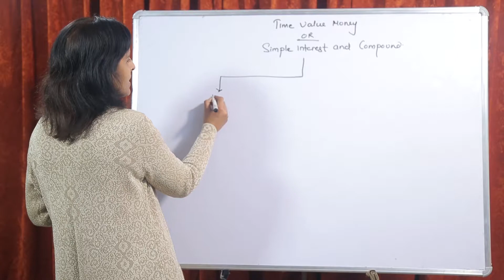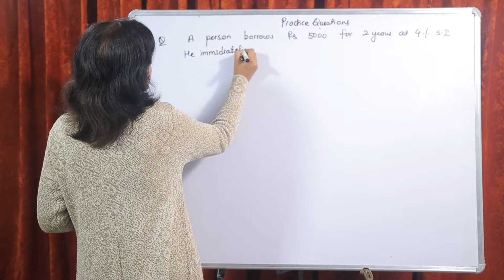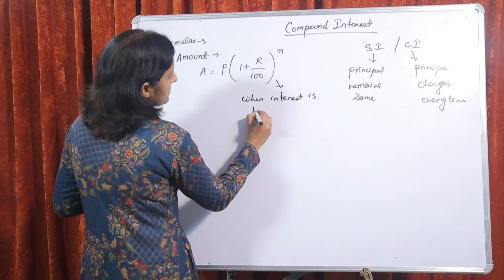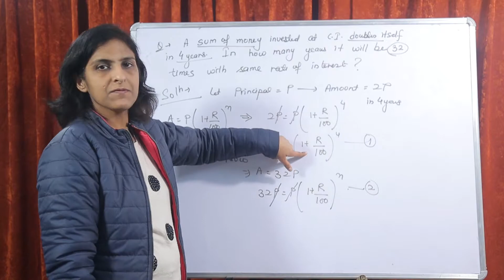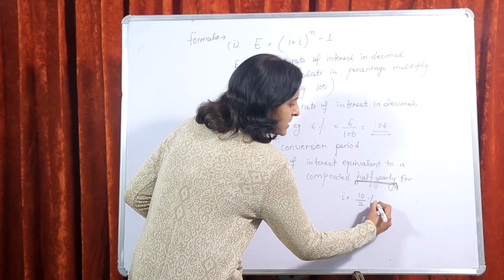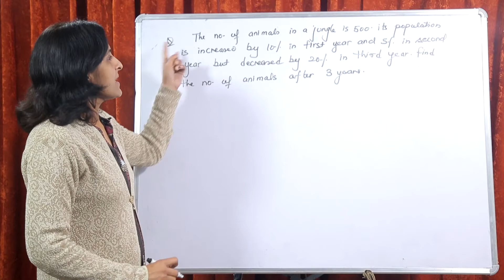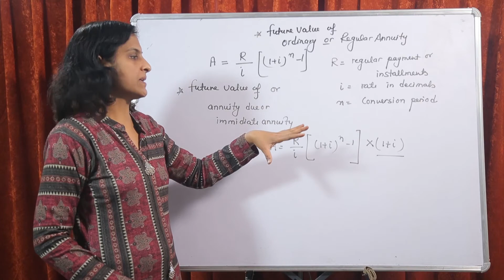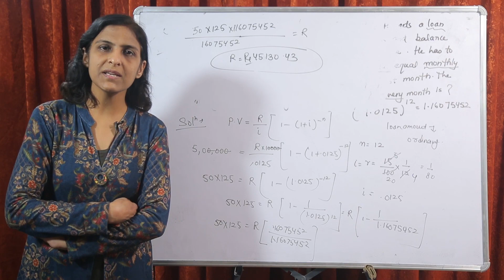SIMPLE INTEREST & COMPOUND INTEREST - Full Chapter in one video new | LEENA CHANANA